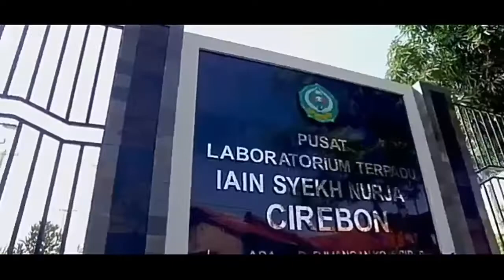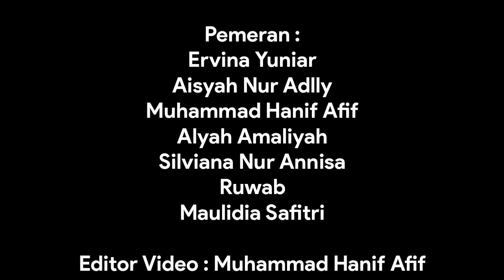KONSELING KELOMPOK - BKI A SMT 4 - IAIN SYEKH NURJATI CIREBON - THN 2019